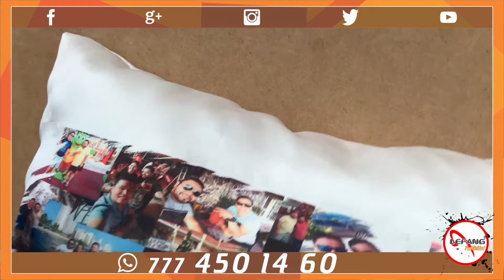almohadas o cojines a colores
Has pensado en que sería padre regalar algo original?

Una almohada o cojín a color podría ser una buena opción.

Visítanos!